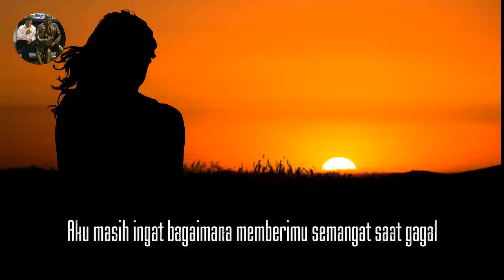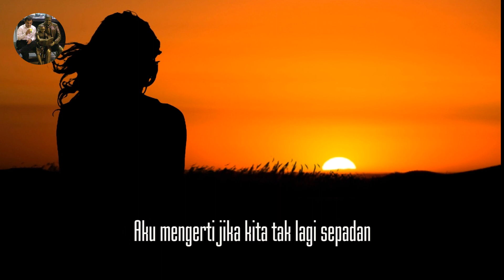AKU TERLALU MEMPERCAYAIMU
Yang paling menyedihkan..
Kamu memintaku kembali seperti semula
Menganggap tidak pernah ada yang terjadi diantara kita
Mungkin bagimu menghapus adaku seperti halnya melepas memory card dari ponselnya
Seketika itu juga tak tersisa sedikitpun data
Tapi bagiku yang dari dulu menemanimu
Tidak bisa lupa semudah itu
Aku masih ingat bagaimana memberimu semangat saat gagal
Tahun pertama yang kau lewati dengan kecewa.. masih kuusahakan selalu ada
Sekarang di saat kau terlihat gagah berseragam abdi Negara itu
Dengan mudahnya aku kau hempaskan dari pandanganmu
Aku mengerti jika kita tak lagi sepadan
Tapi.. tak bisakah sedikit saja.. kau hargai sebuah kenangan
Dengan seorang aku yang menemanimu berjuang dari awal
Dan berakhir kau tinggalkan tanpa pernah melakukan kesalahan
Kecuali satu kesalahanku
author @suci2592 - December 28, 2016

AKU TERLALU MEMPERCAYAIMU - puisi @suci2592